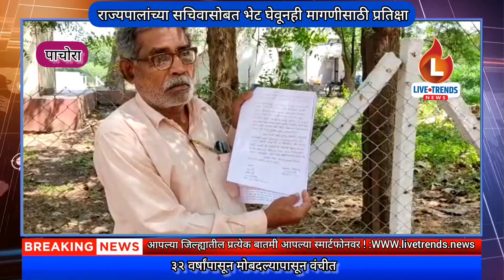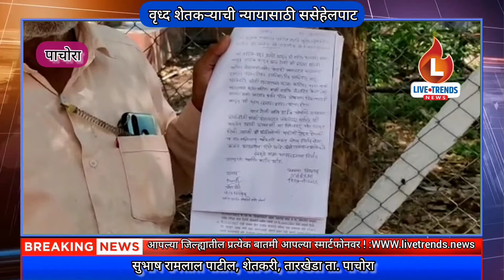वृध्द शेतकऱ्याची न्यायासाठी ससेहेलपाट; ३२ वर्षांपासून मोबदल्यापासून वंचीत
पाचोरा नंदू शेलकर । तालुक्यातील तारखेडा येथील वृध्द शेतकऱ्याची शेतजमीन ३२ वर्षापुर्वी धरणगाच्या कामासाठी संपादित करून लघु पाटबंधारे विभागाने ताबा घेतला आहे. त्याचा मोबादला सुभाष रामलाल पाटील (वय-६७) यांना अद्यापपर्यंत मिळालेला नाही. हक्काच्या मोबदल्यासाठी वारंवार संबंधित विभागाला पत्र व्यवहार, आमरण उपोषण केले न्याय मिळाला नाही. दरम्यान, २६ जानेवारी रोजी मंत्रालयासमोर आत्मदहनाचा पवित्रा घेतला होता. त्यावेळी पोलीसांनी हस्तक्षेप करून वृध्दाची राज्यपालांच्या सचिवासोबत भेट घेतली. आता भेट घेवून दोन महिने झाले तरी शेतकऱ्याला न्यायासाठी ससेहेलपाट करावे लागत आहे. हक्काच्या मोबदला शासनाने तातडीने द्यावी अशी मागणी शेतकरी सुभाष पाटील यांनी केली आहे. पहा ते काय म्हणाले ?